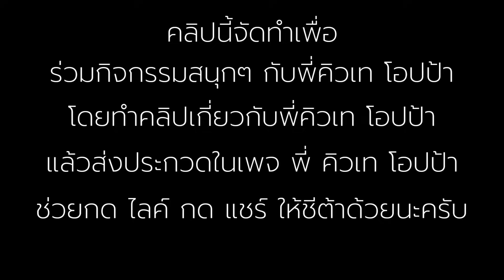Kyutae Oppa คือพี่ชายผมเอง ผมคือน้องพี่ซิมครับ😁😁😁 | ชีต้าพาชิว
คลิปนี้ทำมาเพื่อร่วมกิจกรรมสนุกๆ กับพี่คิวเท โอปป้า